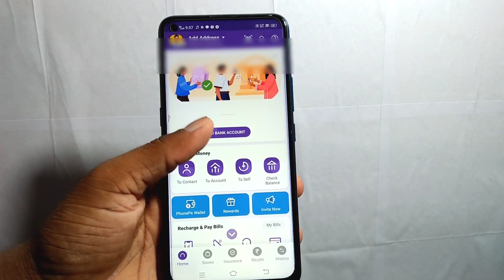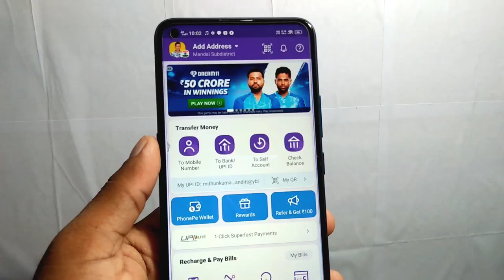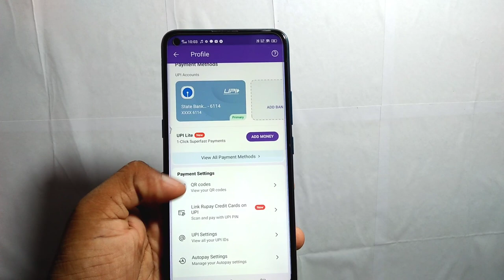Phonepe Ko Chalu Kaise Karen | phonepe kaise kholte hain | Phonepe Chalu Kaise Kare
Your Queries this video -
1. Phonepe Kaise Chalu Kare,
2. Phonepe Ko Chalu Kaise Karen,
3. Phonepe Kaise Kholte Hain,
4. phonepe open kaise kare,
5. how to open phonepe,
6. how to start phonepe,
7. phonepe app kaise kholte hain,
8. phonepe chalu kaise kiya jata hai
9. Phonepe Ko Kaise Chalu Karen
10. Phonepe Chalu Kaise Kare

how to electricity pay in Yono SBI

107 of the Copyright Act 1976, allowance is made for "fair use" for purposes such as criticism, comment, news reporting, teaching, scholarship, and research.Fair use is a use permitted by copyright statutes that might otherwise be infringing. All credit for copyright material used in video goes to a respected owner.